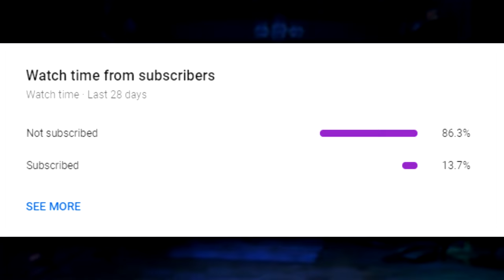this is diamond btw